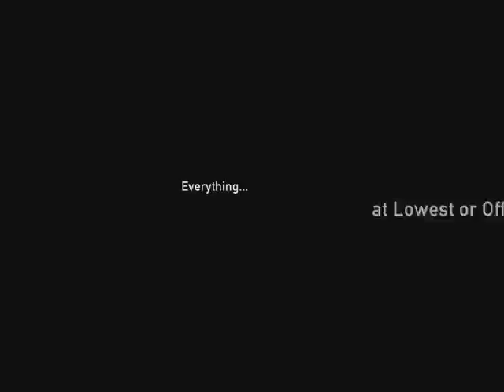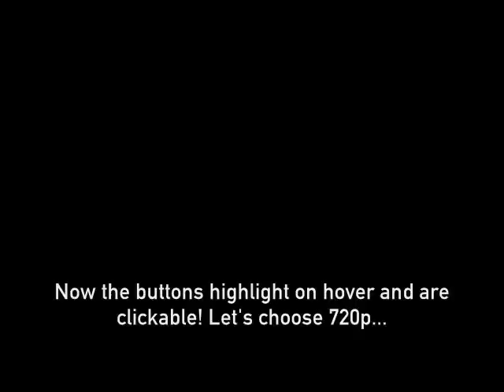The Grand Theft Auto IV Video Editor Glitch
The Video Editor in the PC version of Grand Theft Auto IV contains a glitch. Using this glitch, you can save HD movies even if you have an old computer or if your settings are low.

The result of the saved HD video I made in this video can be viewed here: